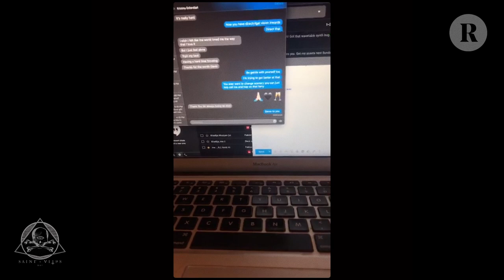Age of Quarantine: Neurosis' Steve Von Till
Saint Vitus' David Castillo (Confines, Primitive Weapons) interviews Neurosis singer-guitarist and solo artist Steve Von Till for "The Age of Quarantine," the Brooklyn heavy-music stronghold's Instagram Live interview series.